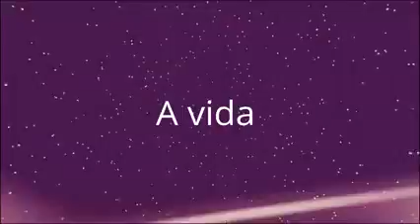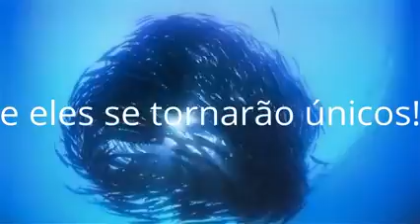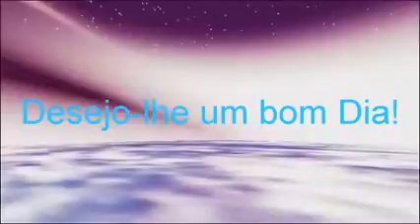Um mundo melhor